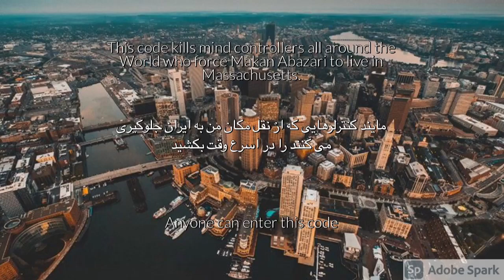Kill mind controllers who isolate me in Massachusetts